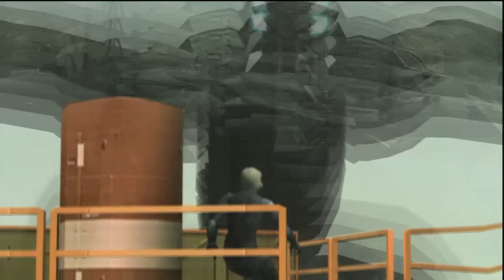Metal Gear Solid 2: Sons of Liberty HD Cutscenes - Solidus Snake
Cutscenes from this awesome game, HD Collection version.